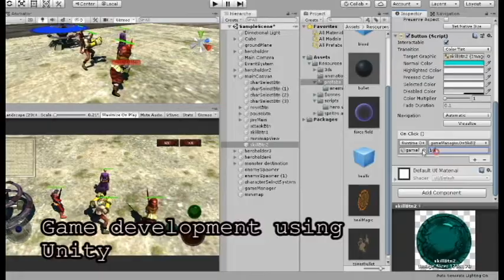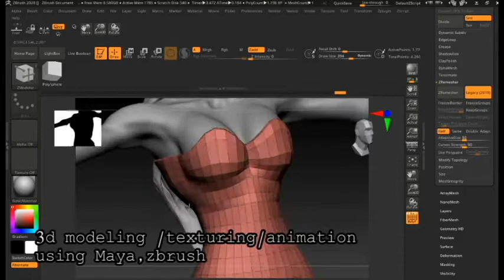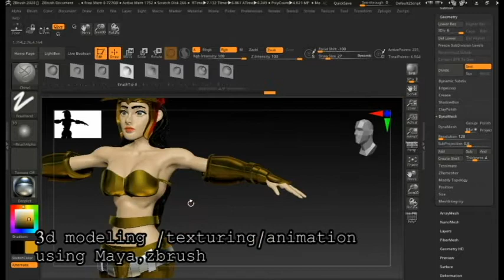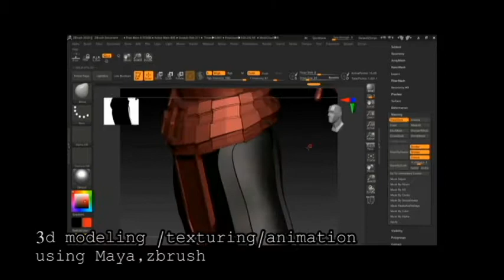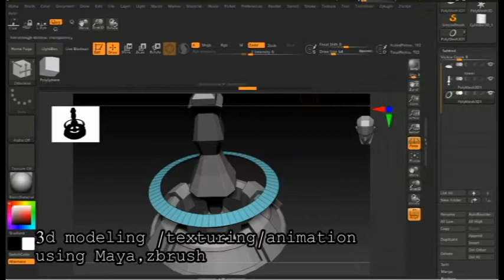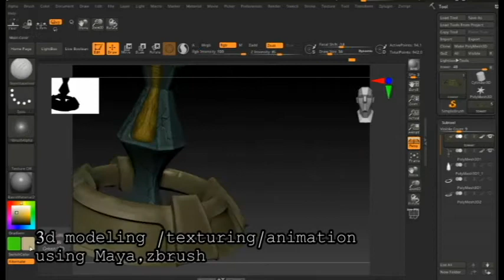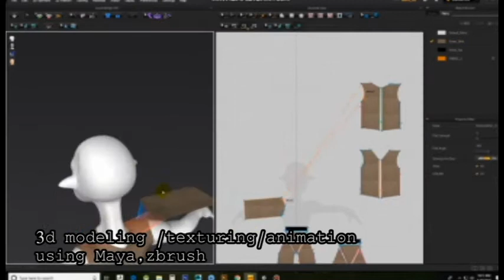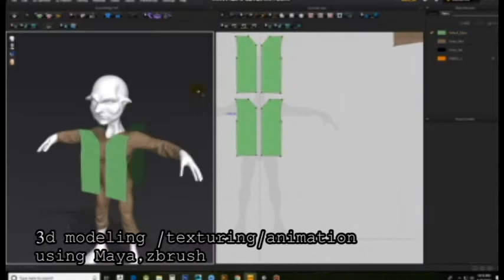my 2020 portfolio